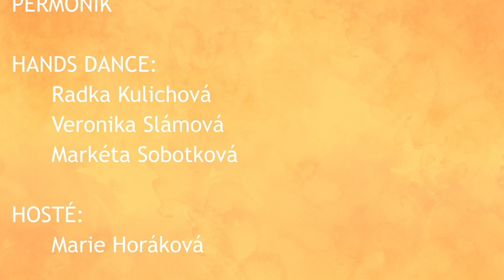Permoník Choir s Michalem Žáčkem + Hands Dance: Colours of Ostrava 2022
Třetí a tedy poslední tlumočený koncert do znakového jazyka skupinou Hands Dance na Colours of Ostrava se konalo v sobotu 16. 7. od 14:45 na Glo stage. Tentokrát byly tlumočeny lidové ale i světové písně v podání sboru Permoník Choir s Michalem Žáčkem.

Děkujeme Permoníku za "Cestu kolem světa s Permoníky..." a "Ze světa domů aneb Všude dobře doma nejlépe ..." a těšíme se na další spolupráci!
Velké díky patří také organizátorům, zejména Colours bez bariér za spolupráci, a věříme že v dalších ročnících bude tlumočených koncertů přibývat.